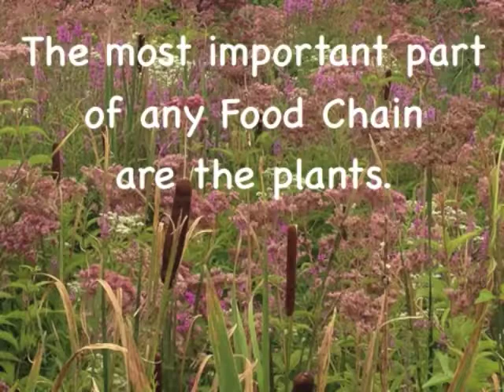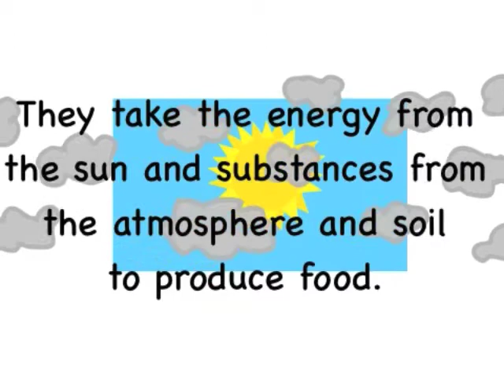Animation & Drawing by Do Ink App Used in Science for Learning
All animations were created with Animation & Drawing by Doink. Studies have shown that students who use simulations (like animation) and video to connect science instruction to real-world problems outperformed students who use traditional instructional methods alone Students learn best by doing -- particularly in science. This video shows four examples of how Animation was used in Science : 1) to study the life cycle of a frog; 2) mushrooms; 3) the osprey; and 4) the water cycle. Students using the Animation & Drawing by Do Ink can combine photos, drawings, animations and make dynamic presentations. Great for student engagement and for developing critical learning skills.

"For a top creation and publishing tool, backed up by a
"Doink: Could this Animation App be the next Instagram?" -ReadWriteWeb

When you download Animation & Drawing by Doink, you become a part of a community of amazingly creative individuals and have access to all the fantastic art created by them...images, backgrounds, and animations for re-use in making cool animated clips. Share your doinks in a stream for all your friends to see, share on Facebook and Twitter.

Tons of web and iPad users love Doink! Be creative anytime, anywhere. You don't have to be a great artist to make something great!

Features:
☆ Easy-to-use vector drawing & animation tools
☆ Thousands of free animated and static art "props" for re-use
☆ Import photos from your camera roll or take new ones
☆ Add text messages and labelsk
☆ Share on Twitter (supported on devices running iOS 5)
☆ Unlimited uploads
☆ Works with iOS 4.3 and up

Created by the team behind an animation site that has 400,000 users worldwide who have created 2 million pieces of art and the DoInk Animation and Drawing App for the iPad, featured in "App Store Essentials: Painting and Drawing", and recipient of the Editor's Choice Award from Children's Technology Review.